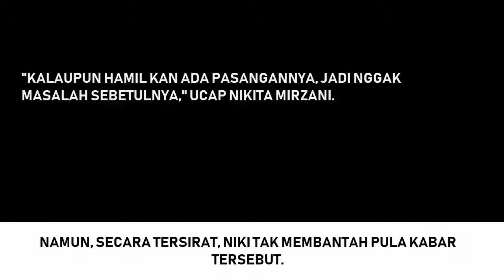Hamil Dua Bulan, Begini Reaksi Nikita Mirzani Saat Diwawancarai